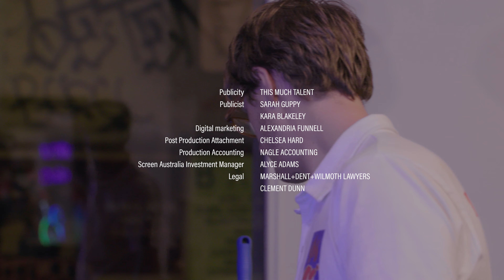Episode 6 | SEX AND DEATH | You’re Going To Die One Day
Charlie realises she has nothing left to lose.

Sex and Death is a KEWL production. Principal production investment from Screen Australia.

Writer/Director: Kathleen Lee
Co-Director: John Campbell
Producer: Tobias Willis
Director of Photography: Jonathan Haynes

Principle Cast:
Kathleen Lee as Charlie
Isabella Giovinazzo as Tanya
Jonathan Schuster as Pat
Robin Brown as Damian
Greg Ulfan as Greg

Music
"In The Water" by Grand Salvo
Written by Paddy Mann
2018 Mistletone
License courtesy of Gaga Music